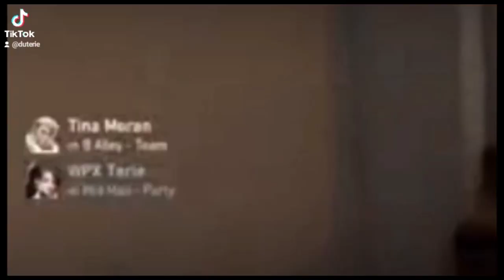DuTerie x Valorant Funny Moments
visit my TikTok @duterie